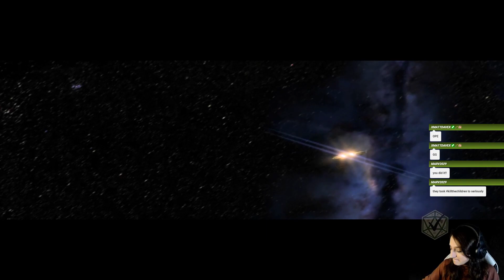Adventure Check | KOTOR Part 8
It's Lindsay's first time playing Knights of the Old Republic! Join her as she dives into the story that we all know and love, and reminisce what it's like to play the game again for the first time.

WE ARE ALMOST OFF TARIS! With the major defeat of Bendak and the Dark Jedi, Lindsay obtained the codes to bypass the Sith in getting off the planet, now she just needs a ship! She meets Davik at his estate and gets to work in stealing his ship, but just how smoothly will that plan go for her?

Our KOTOR play through is streamed every Friday at 5pm EST on Twitch.